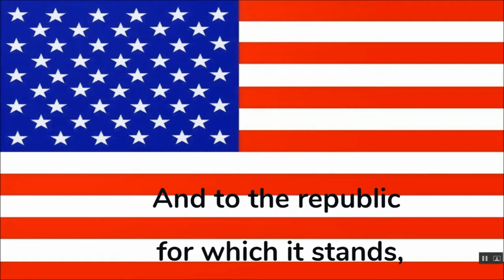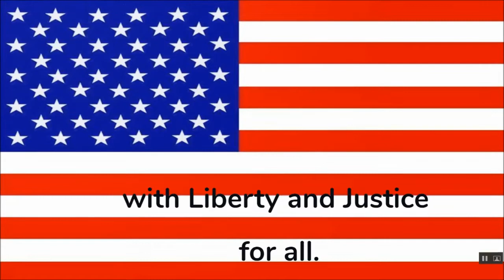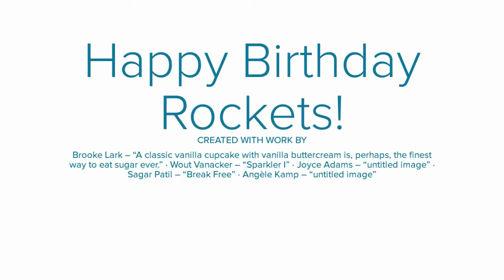WCES Mar 26